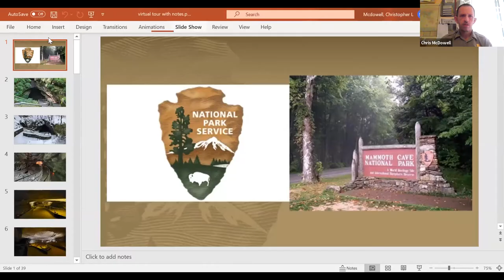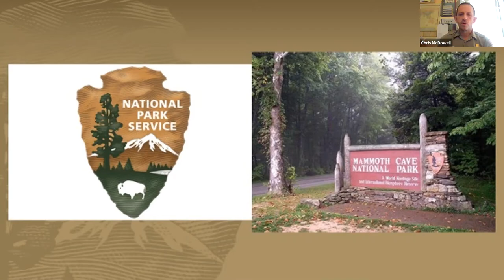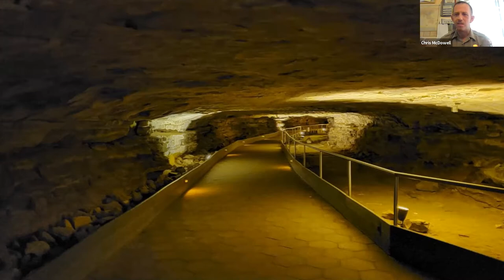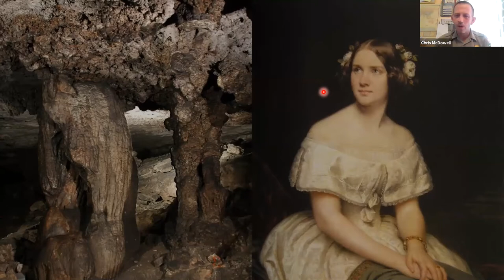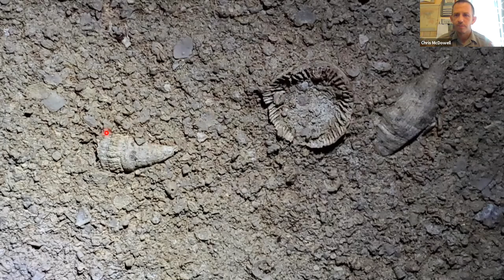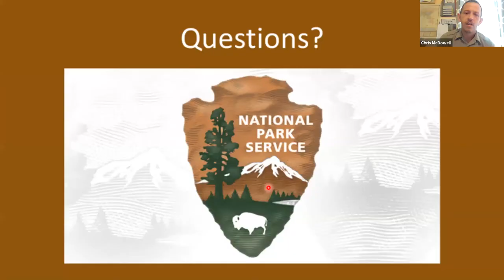Explore Mammoth Cave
Explore Mammoth Cave! Join us for a virtual visit to Kentucky's famous cave. Learn about its history, how it was discovered, and about the animals that call this unique habitat home.

This class was recorded live on Zoom.